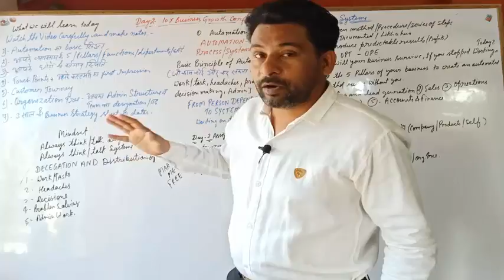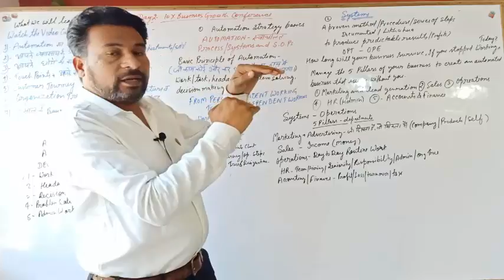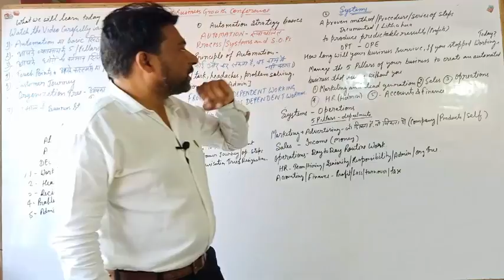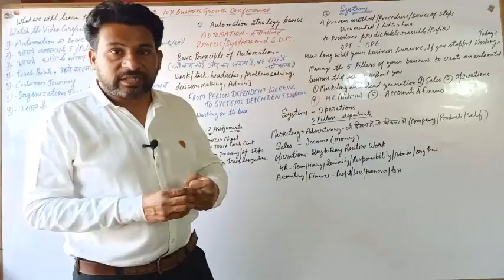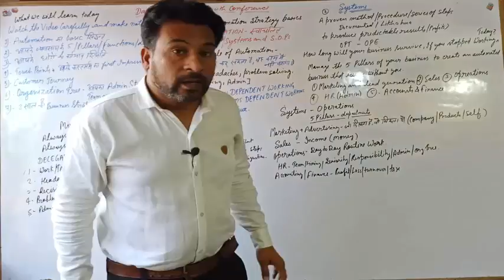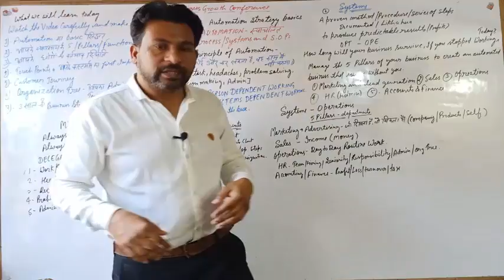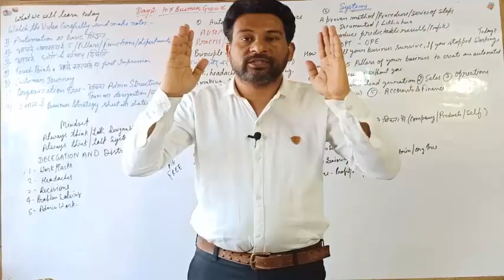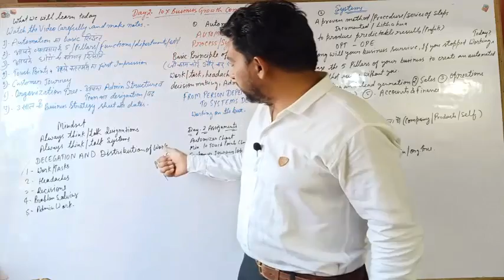Day 2 10X Business growth Course | Business Education | Online Earning | Entrepreneurship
Business Courses
Business Education
Online Learning
Professional Development
Skill Enhancement
Entrepreneurship
Leadership Training
Management Courses
Marketing Courses
Finance Courses
Sales and Negotiation
Business Strategy
Digital Marketing
E-commerce Courses
Accounting Courses
Data Analytics Courses
Project Management
HR and Talent Management
Supply Chain Management
Business Ethics
Innovation and Creativity
Small Business Management
MBA (Master of Business Administration)
Startup Courses
Leadership and Communication
Business Analysis
Strategic Planning
International Business
Business Law
Corporate Finance
Risk Management
Business Communication
Executive Education
Entrepreneurial Finance
Business Analytics
Retail Management
Marketing Strategy
Financial Planning
Operations Management
Business Ethics and Compliance

इस link पे क्लिक कीजिये ! और Register कर लीजिए !

Double your Sales in 60 Days
DAY 1
The sales mindset
The four level of action
The 10x Rule
Mining your Power base
The first rule of selling
The power of attitude
Why Price is a myth
Massive action equals massive results
DAY 2
Sales process
Steps in the road to sale
Handling Objections
The power of presentations
The theory of closing
The facts of followup
How to make millions on the phone
Selling in the age of the internet
Top Traits of the greatest sales people
50 ways to stay and keep your team motivated.
Who should attend this workshop?
Business owners struggling with their cash flow
Startups looking to increase their topline
People who cant close deals fast enough
Companies with a low motivated sales team
Business owners who don’t have a structures follow up process
Business owners who want to make their company recession proof
Business owners struggling to find customers
People who cant get past the gatekeeper
Business owners facing high attrition in the teams
People who struggle to get the right price for their products
Business owners seeking to manage their time.
At the end of this 2 day workshop, You will

Have a step by step roadmap on how you can increase your sale by 40% to 100% in a few months
Have the ultimate guide on not being bogged down on your customer’s price objections
Have the 12 step path to quicker sales and faster closures.
BENEFITS

The 2-day workshop will help you in
Business Owners

Increased sales between 40% to 100% under 6 months.
Sell Fast

Close a deal in a time frame which surprises everyone.
Motivated sales team

Create lower iteration and higher performance by the team.
Be more credible

Stand up way beyond your competitors and be the first choice of your customers.
Army of promoters

Create a power base of customers who become ardent promoters of you and your company.
Sell at your price

Learn how not to get bogged down on your customer’s price.
₹15,000+ 18% GST/ Per Person
2 day workshop
Boot Camp Workbook
Trainer’s Manual eBook
RES Access

10 REASONS WHY YOU NEED TO ATTEND
THE 10X BUSINESS BOOT CAMP!

YOU NEED TO CLEARLY SEE YOUR BUSINESS PROBLEMS
In three days We will cover every aspect of a healthy and successful business to use as a benchmark for comparing your business operations and strategy. Not only will you identify your company problems but you’ll have an action plan to solve them.

YOUR STAFF LACKS VISION TO DRIVE AND BUILD THE BUSINESS
Are you too close to the day-to-day to see if your business has outgrown your staff’s talent and your strategy is stagnant, Use Our insights to define the talent and level of expertise you need to reach and exceed your company’s sales target. See how to handle the areas that you’re not familiar with. Learn to invest in the proper staff to run your business

YOU NEED TO CREATE A NEW BUSINESS CULTURE AND INSPIRE STAFF
Hear Our insights on inspiring your team and creating a powerful positive company culture. Witness real-life examples in action and see why We'r daily success meeting.

YOU’RE NOT HITTING THE SALES LEVELS YOU NEED
No clear strategy that everyone knows and has bought into? We will give you the knowledge and walk you through how to set the right business plan and tackle your challenges head-on. Use Our proven success methods to avoid missteps and grow sales to the levels you need.